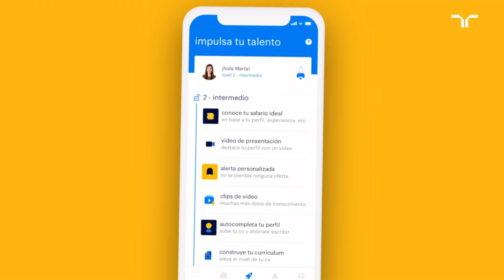Impulsa tu talento | Randstad App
Descubre las nuevas herramientas digitales que hemos creado para ti, y que te ayudan en tu desarrollo profesional y en la mejora de tu empleabilidad.
Te lo ponemos muy fácil, ahora con tu cuenta myRandstad puedes:
- construir la mejor versión de tu CV
- ampliar tus conocimientos en digitalización, desarrollo personal, etc
- descubrir tus fortalezas profesionales
- conocer tu salario ideal